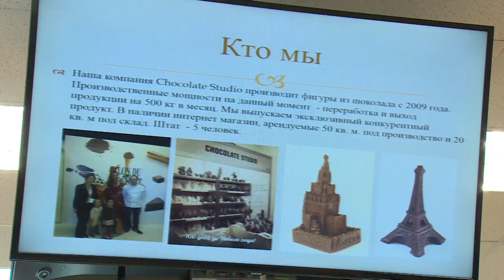Инвест-час поможет предприятию «CHOCOLATE STUDIO»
Инвест-час поможет щелковскому малому предприятию «CHOCOLATE STUDIO». Оно планирует увеличить выпуск продукции, но для этого требуется расширить производственные площади до 200 квадратных метров. С проектом на совещании выступила руководитель компании Валентина Ким. Предпринимателю будет оказано необходимое содействие в подборе помещения, а также в увеличении сбыта.